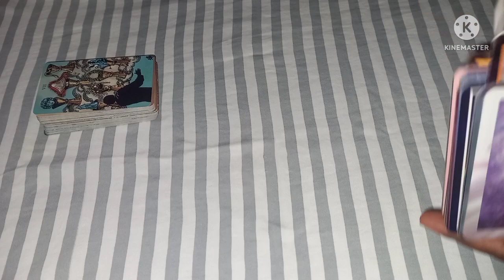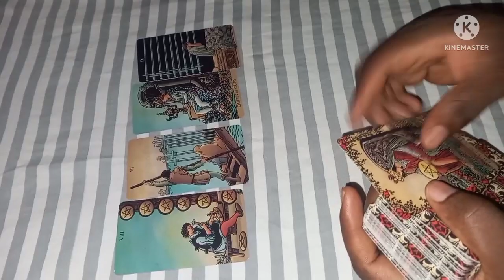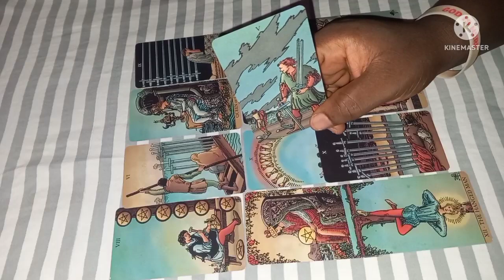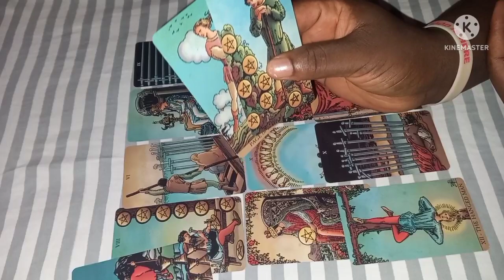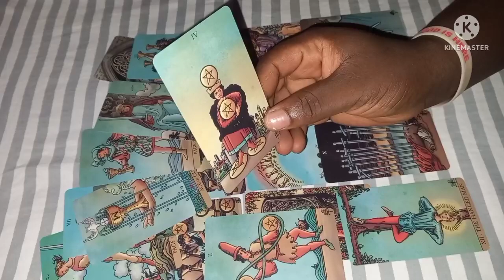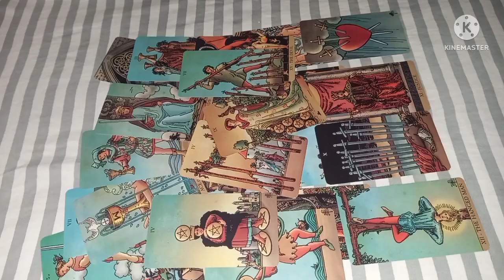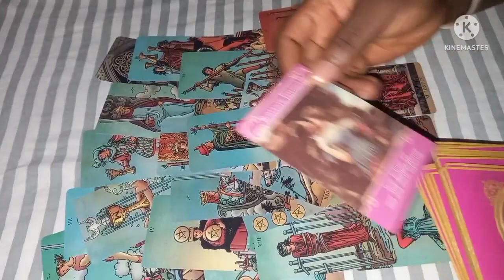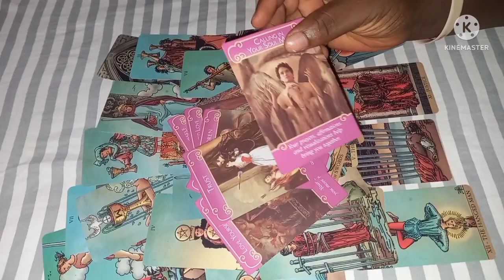Gemini Love Reading ♊ They still have feelings for you!!! 💯💖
INFORMATION ON PERSONAL READINGS:

what's app video call reading $ 45